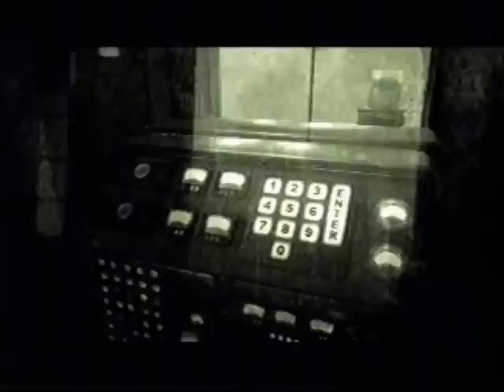Abraham Lincoln in Fallout 3 on the Xbox360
Suit

Hat

Gun